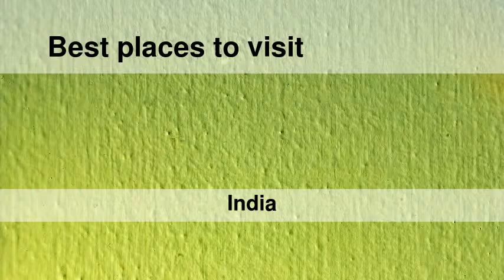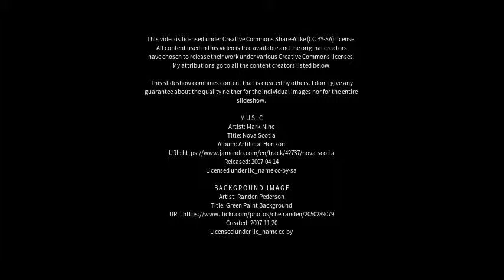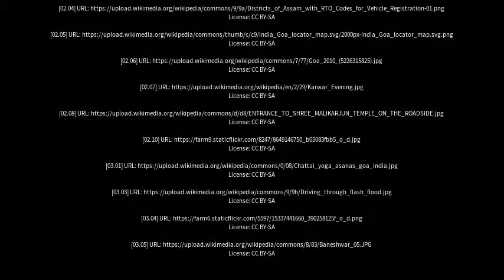Best places to visit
Best places to visit - Canacona (India) Best places to visit - Slideshows from all over the world - City trips, nature pictures, etc.